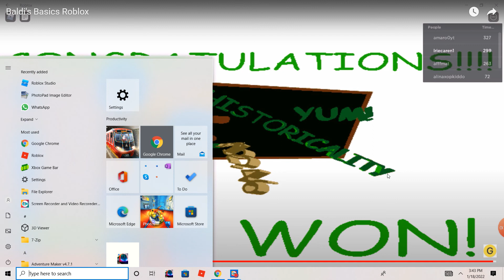Fundamentos de Baldi Roblox